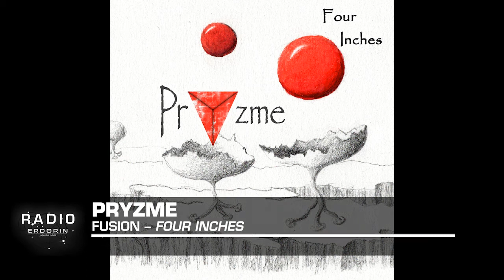Radio-Erdorin – Albums d’avril 2022: PROG-ROCK, PROG-METAL, POWER-FM, BLACK ATMO, SYNTHWAVE etc.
RADIO-ERDORIN est un résumé vidéo mensuel de mes chroniques musicales sur Blog à part (alias.erdorin.org). Des live-reports, des albums, du rock progressif, du metal progressif, du post-rock et d’autres trucs, parfois.

Au sommaire de ce nouvel épisode, pour avril 2022, je vous parle de :

0:00 INTRO
0:34 ALBUMS
0:50 Pryzme: Four Inches
2:43 Clive Nolan & Oliver Wakeman: Dark Fables
5:02 Fierce Deity: Power Wisdom Courage
7:25 SkeleToon: The 1.21 Gigawatts Club
10:02 Osukaru: Starbound
12:45 Amorphis: Halo
15:05 Alda: A Distant Fire
17:36 W.E.B.: Colosseum
19:42 Zeal and Ardor: Zeal and Ardor
22:00 Hollywood Burns: The Age of Saucers
23:55 LE T-SHIRT: Zeal and Ardor
24:13 CONCLUSION

ALBUMS

LE T-SHIRT: Zeal and Ardor

ENVOYEZ DES SOUS !